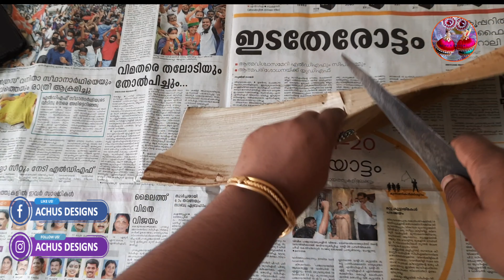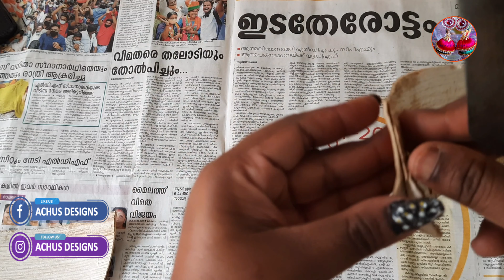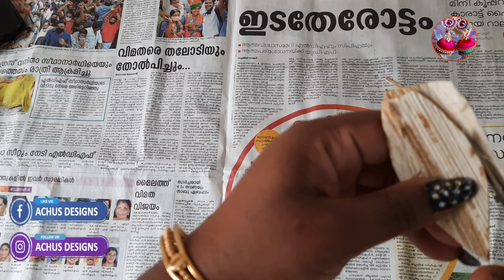Arecanut Leaf Flower Making|Home Decor |Best Out Of Waste| Dry Flower Making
Arecanut leaf flower .aking| dry flower making
Hi friends
In this video i m going to show you how to make dry flower making with arecanut flower making ..I hope this vodeo will be helpful to you.if u liked the video pls like,share and comment ..Thanks for watching Achus Designs